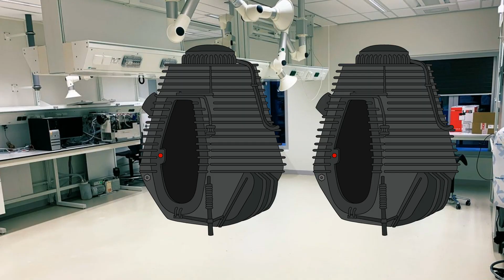PEPPA PIG AND GIRLFRIEND FNF - NEW ANIMATIONS @SONICYCHUCKY​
PEPPA PIG AND GIRLFRIEND FNF

BLUE VS HUGGY WUGGY - NEW ANIMATIONS PEPPA PEPPA
Rainbow Friends vs Sonic - FUNNY ANIMATIONS STUMBLE GUYS

FUNNY ANIMATIONS Among Us and Stumble Guys

RAINBOW FRIENDS and Peppa Pig y George - FUNNY ANIMATIONS

Huggy Wuggy scares Peppa Pig and George

BLUE vs Peppa Pig and Boyfriend - RAINBOW FRIENDS ANIMATIONS

Venom VS Siren Head - FUNNY ANIMATIONS
RAINBOW FRIENDS | POP IT FUNNY ANIMATIONS